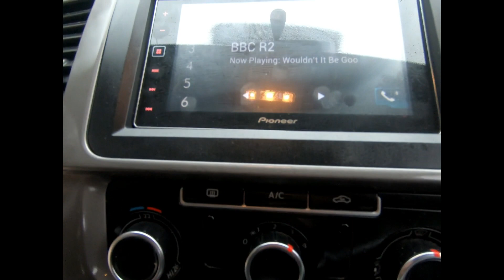DV13TLN VW TRANSPORTER T5 KOMBI HIGHLINE 180 BHP DSG